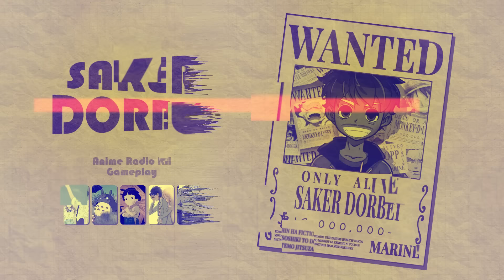Kuzan គឺជាជនបង្កប់ក្នុងរឿង One Piece? | Is Kuzan Good or Evil?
Detail in this video: Kuzan គឺជាជនបង្កប់ក្នុងរឿង One Piece? | Is Kuzan Good or Evil?

ABA: 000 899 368 (HONG RITHYSAK)